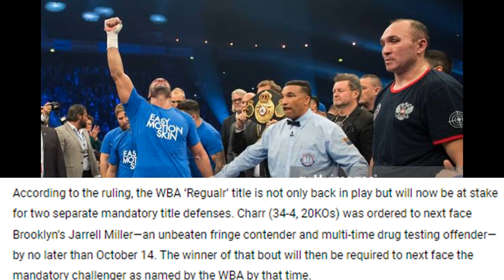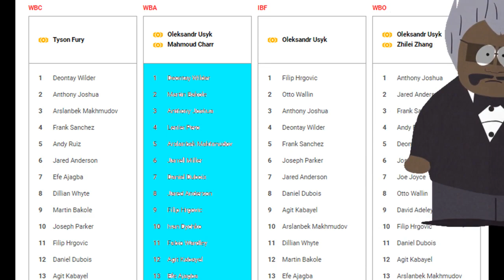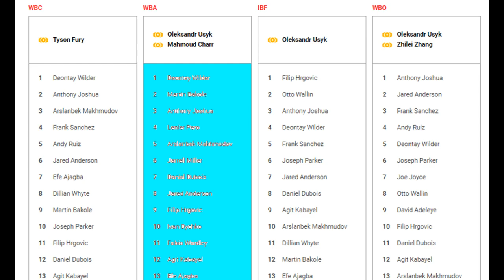WBA continue proving their stupidity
Get involved with the Big Boys Boxing Discord server including  prediction league, general boxing chat, news, live fight streams and more.
(not members only server)

discord tag       Big Boys Boxing#3061
XBOX live BBBoxingonYT